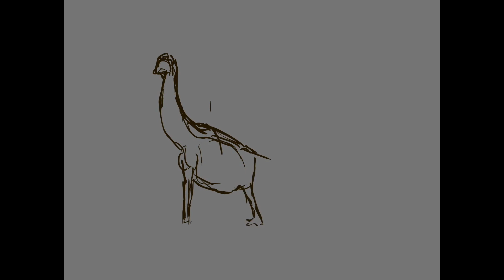Painting Camarasaurus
This is a time-lapse video of painting Camarasaurus lentus, of a juvenile joining the herd. The style of this painting is influenced by the great palaeoartist John Gurche.

... and the reference image used, with the fine chaps from SV-POW! is in the this blog post